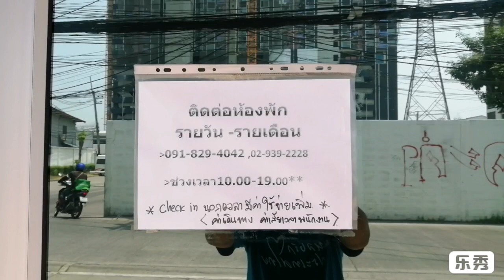ห้องพักรายวันใกล้เซ็นทรัลลาดพร้าว ห้องพักในลาดพร้าวซ.1 ห้องพักรายวันย่านลาดพร้าว ห้องพักย่านลาดพร้าว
ห้องพักรายวันใกล้เซ็นทรัลลาดพร้าว ห้องพักรายวันลาดพร้าวซอย1 ห้องพักรายวันใกล้หมอชิต ห้องพักรายวันลาดพร้าว ห้องพักรายวันราคาถูกลาดพร้าว ห้องพักชนณพัฒน์ลาดพร้าวซอย1 ชนณพัฒน์อพาร์ทเม้นท์ ลาดพร้าวซอย1 ห้องพักรายวัน ค้างคืนๆละ690บาท
โทร 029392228 มือถือ 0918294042